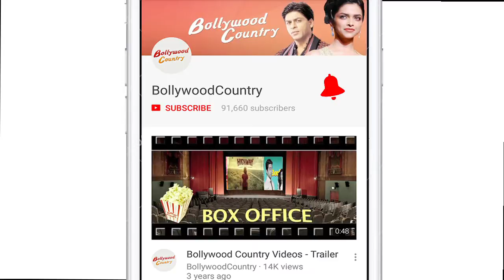Controversies are good for business: Hansal Mehta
The Director actor duo- Hansal Mehta and Rajkummar Rao are back together after a splendid set of films like "Aligarh", "CityLights" and "Shahid" with a new interesting film titled 'Omerta'. The film however showcases the devastating events of terrorism that shook the entire nation.